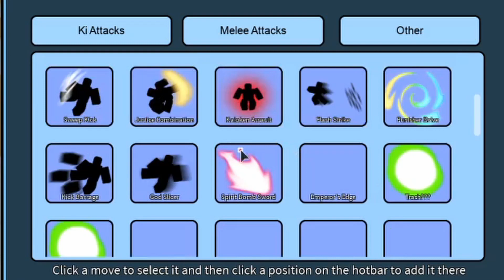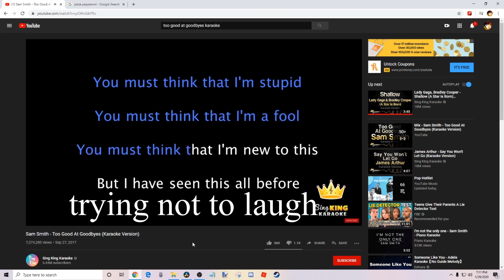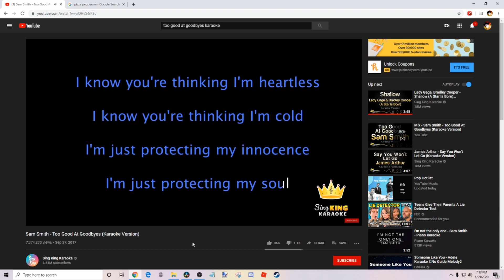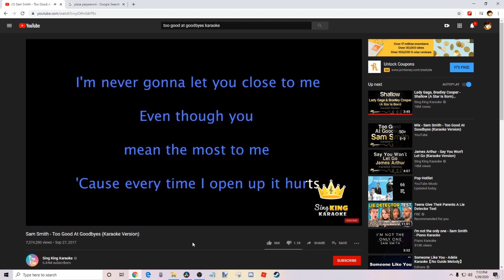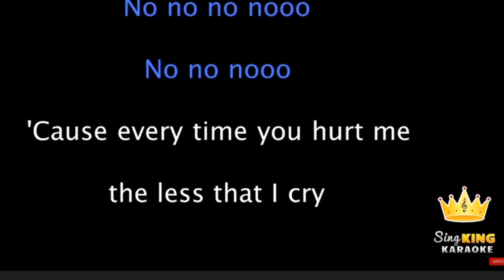FIRST TIME USING THIS METHOD IN T.O.P (ULTRAHANDS WAY)|Dragon Ball Z Final Stand